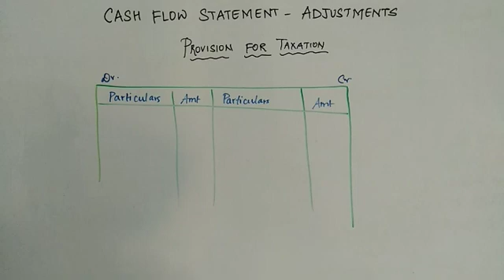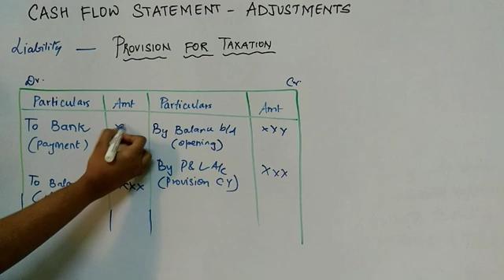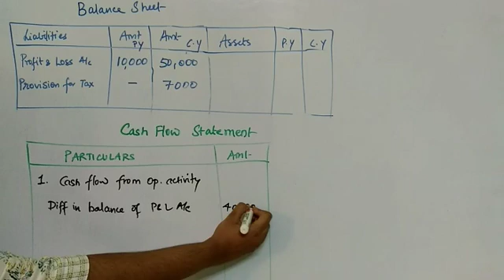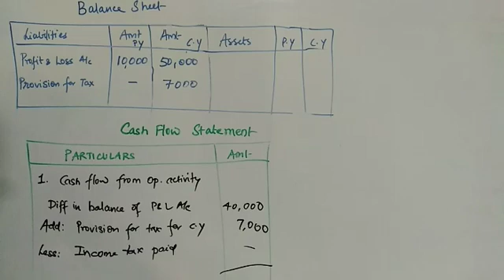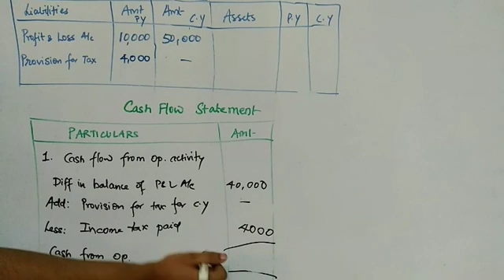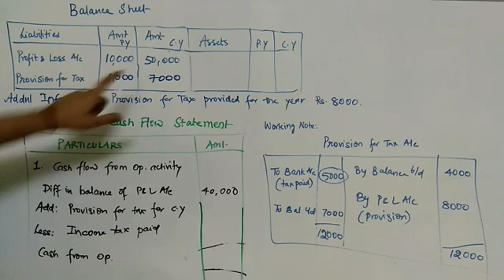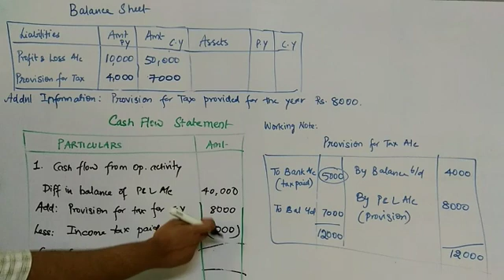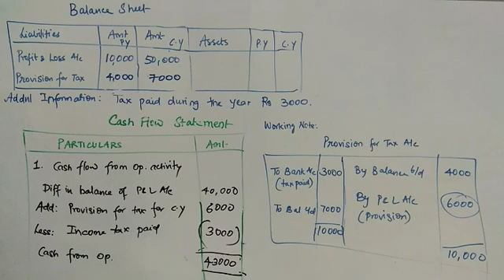Provision for Tax adjustment in Cash flow statement in Tamil - Class 12 Accounts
Cash flow statement adjustment in tamil
Provision for Tax adjustment in Tamil
Cash flow statement in Tamil
Class 12 Accounts
Class 12 accountancy in Tamil
Bcom Accountancy
Bcom accounts
CA CPT Accounts
CWA Accounts
CS Accounts
JAIIB Accounts